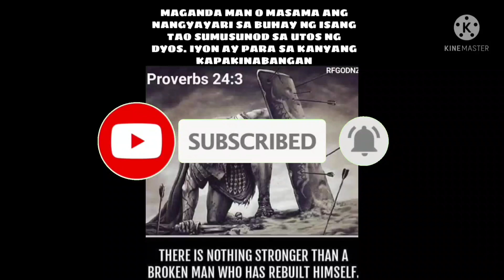EP,244. BUHAY BUKID nakapili na si doc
nakapili na si doc
si evelyn nangaba ang pipiliin ni doc?